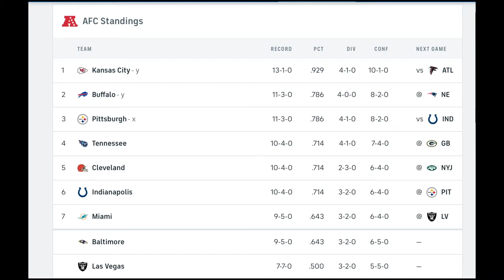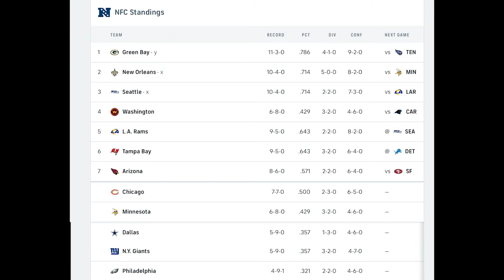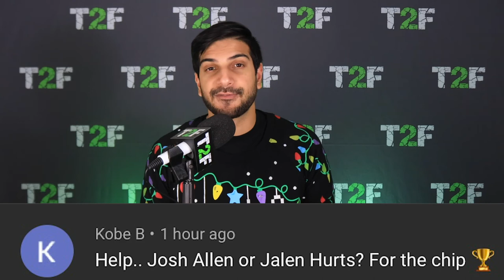Trevor Lawrence & Jaguars, Pro Bowl Snubs | NFL Week 16 2020 | FULL SHOW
Merry Christmas! In this episode, Hassan Khan discusses the Jets and the Jaguars fighting (or not fighting) for Trevor Lawrence, eight players who were snubbed from the Pro Bowl, and answers your fantasy football questions. He also names his Hungriest Player of the Week.

0:00 - Intro
2:36 - Hungriest Player of the Week
4:20 - Week 16 News
9:31 - Trevor Lawrence
17:33 - Pro Bowl Snubs
27:46 - Fantasy Q&A